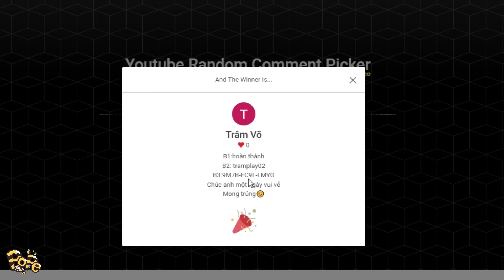Play Together | Mình Phát Hiện Cách Bắt Cua Dừa Xuất Hiện Lại Nhiều Troll Khu Camp